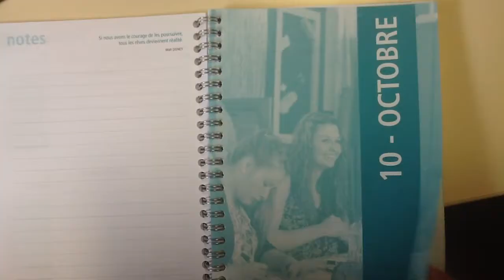média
Film d'invitation à la journée
Créer : des projets avec les technologies nomades
HELHa Gosselies